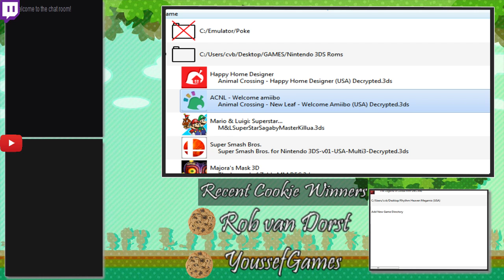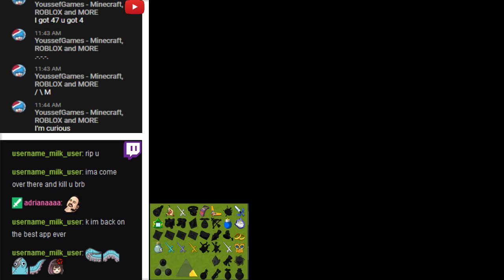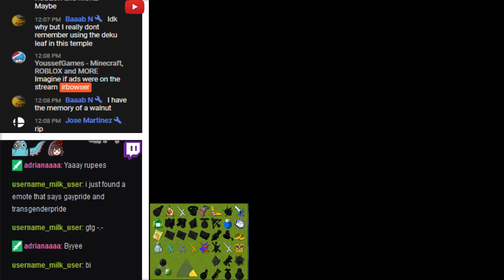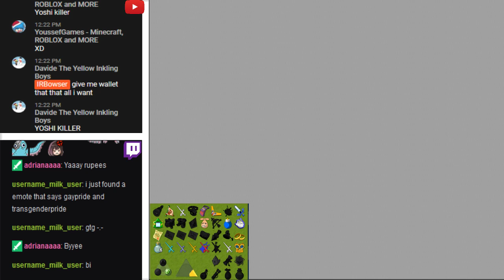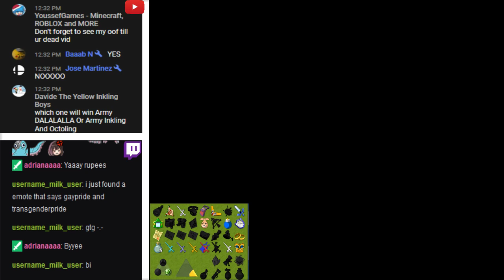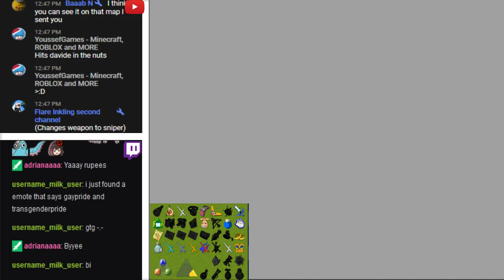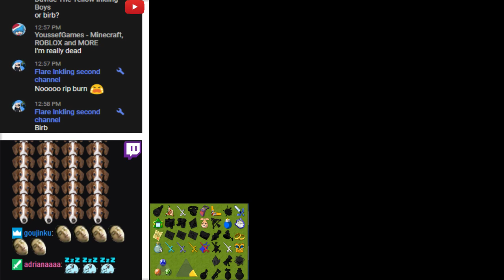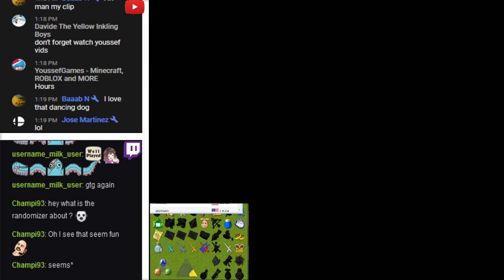Animal Crossing: New Leaf + Wind Waker Randomizer